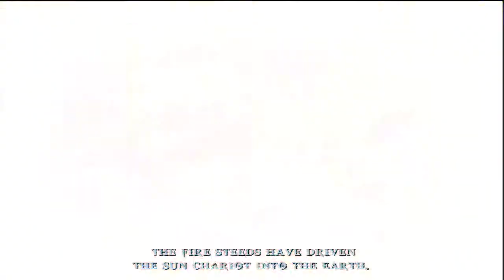(Lets Play) God of War Chains of Olympus part 2